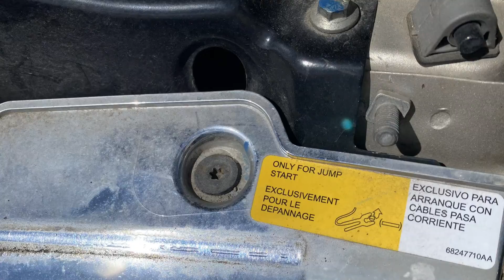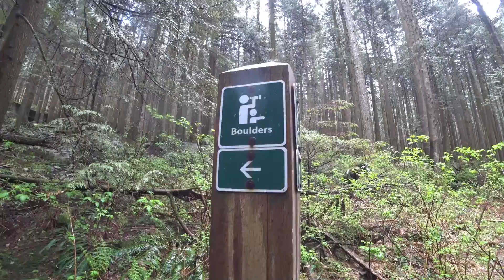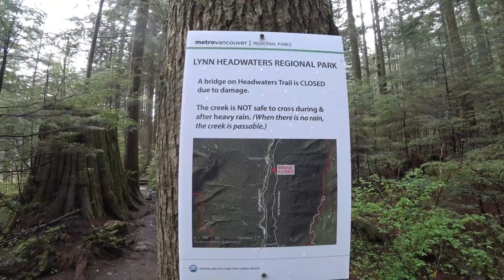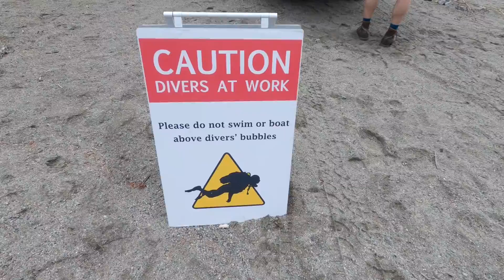Two Important RV Lessons, Forest Bathing & Packraft Hauling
We chat about 2 important RV lessons we were reminded of in the last few weeks, we enjoy a mindful hike in the forest, and Gordon helps divers haul some heavy garbage out of a lake in his inflatable Alpacka packraft.

Henry’s channel link: @cleanerlakes

Chapters/Timestamps for this video:
0:00 Intro
0:47 Important RV Lessons
7:25 North Vancouver Hike
13:05 Lake Lucille Paddle

Our Camera Gear for this video:
• Sony FDR-X3000
• iPhones 10 & 11

Video Editing Software: • Cyberlink PowerDirector